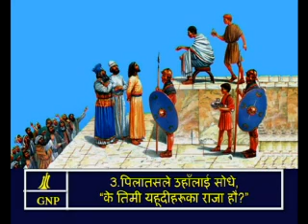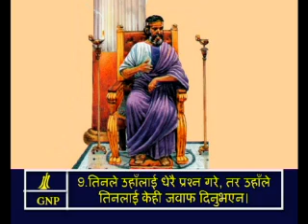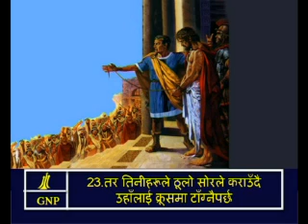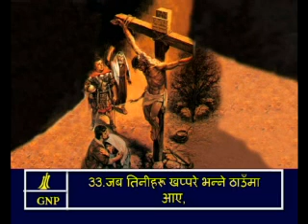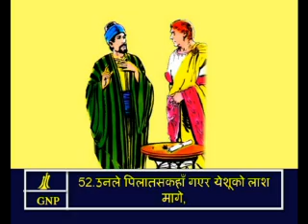Luke 23 Nepali Picture Bible